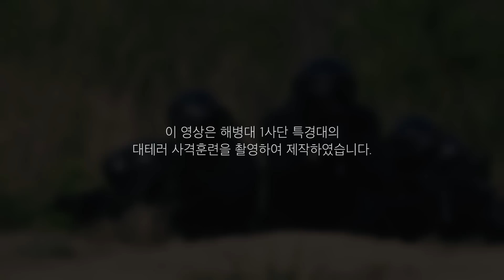[국방부] 해병대 1사단 특별경호대 대테러사격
이 영상은 해병대 1사단 특경대의
대테러 사격훈련을 촬영하여 제작하였습니다.
특별경호대는 테러상황 발생시 대테러 초동조치 및
진압작전 임무를 실시하고 있습니다.